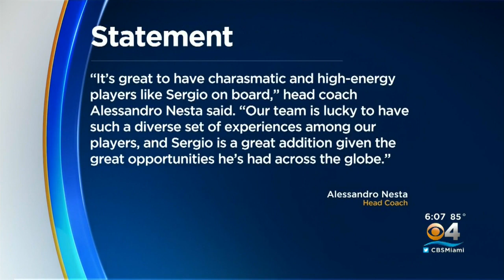Man Charged After Police Standoff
A man is facing a number of charges including attempted murder of a law enforcement officer after a standoff with police in Doral Monday night.